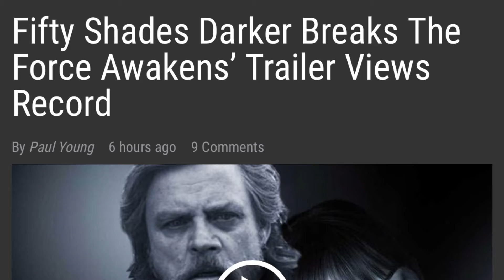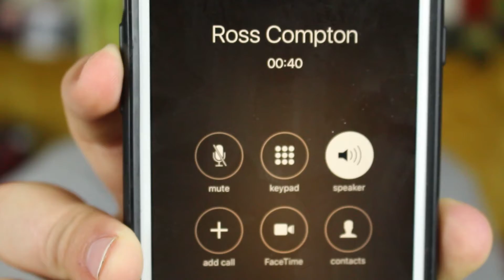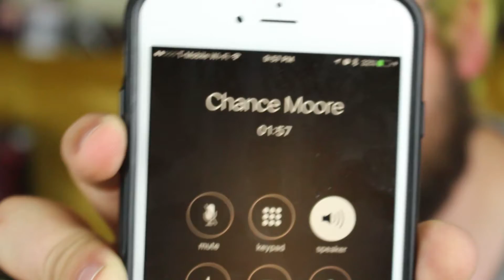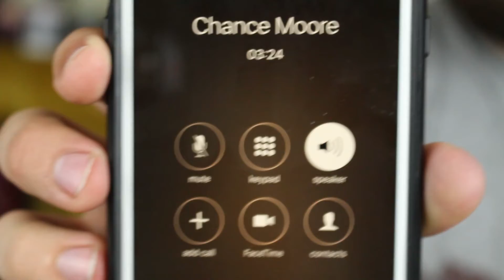50 SHADES DARKER BREAKS FORCE AWAKENS RECORD - Reactions & Rant!!!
Brian Alex Clark and friends of SuperView react to this horrifying news.

FUNNY BOOK! 99 cents!

HELP AND JOIN US ON OUR JOURNEY TO BECOME FULL-TIME YOUTUBERS!

Want a Shout Out, SuperViewers? Just Ask Below!